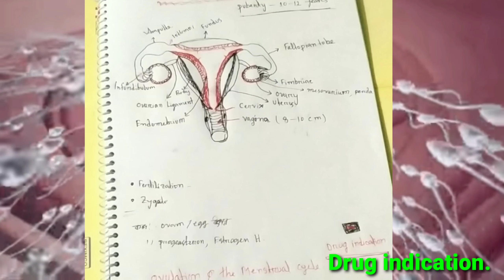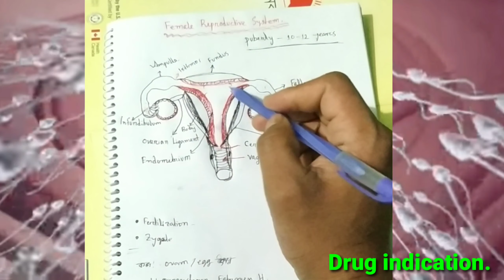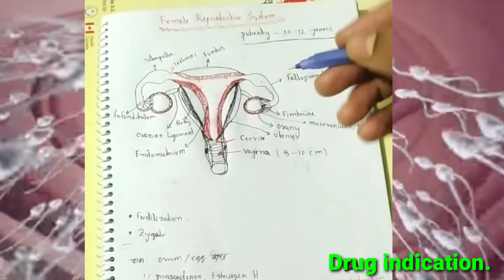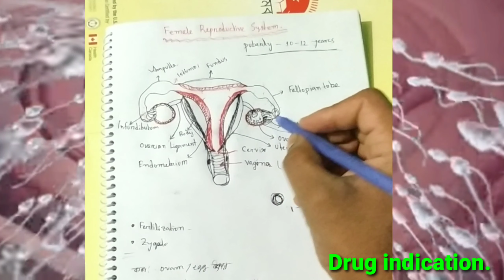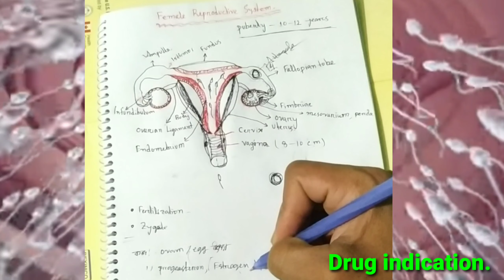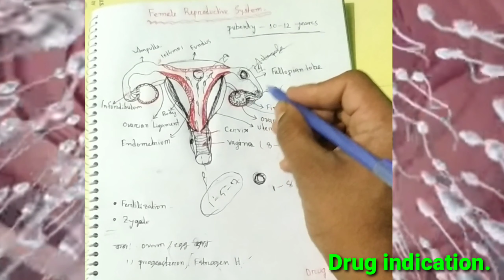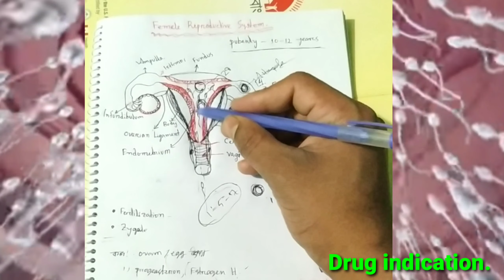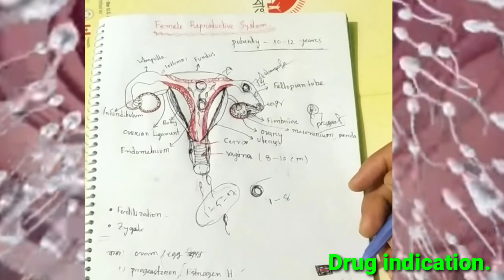Female reproductive system. part 2.. and menstrual cycle.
Female reproductive system. part 2.. and menstrual cycle...You must subscribe to my channel to keep up to date with new medicine videos. my channel name Drug indication... if you subscribe to my channel, you will learn everything.